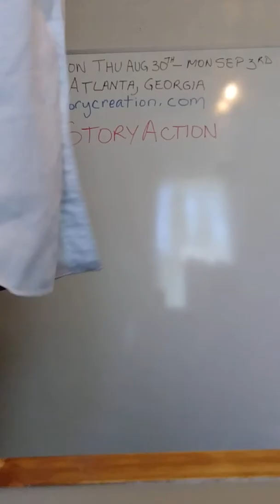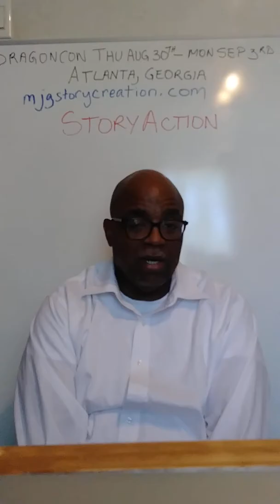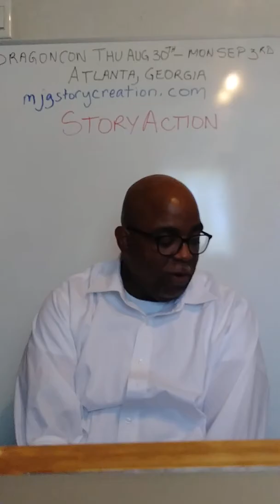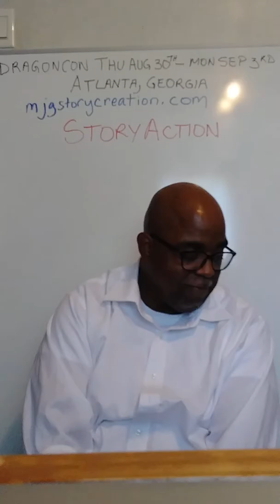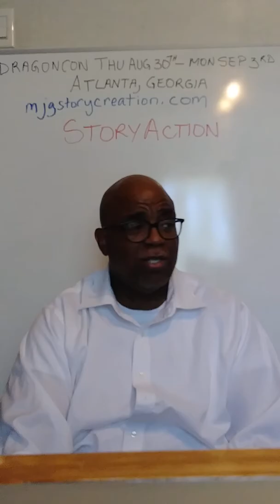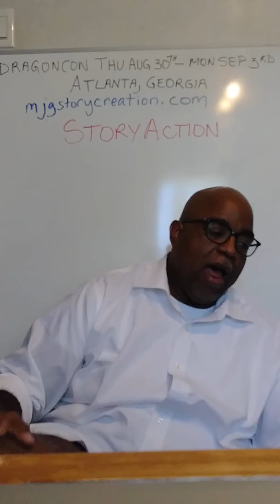This...Is Writing - 3 STORY ACTION